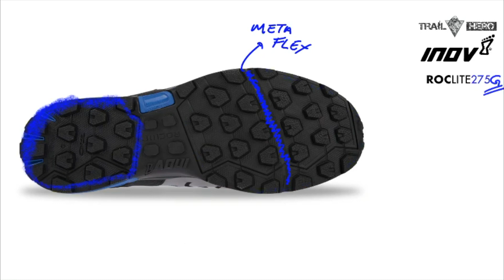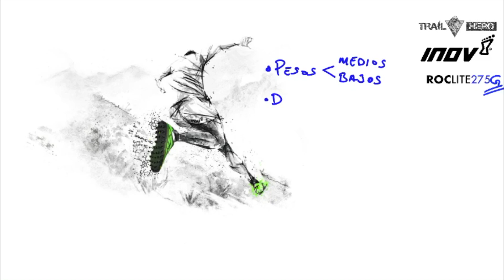INOV8 Roclite 275 G - 2019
Repasamos sobre la pizarra las características más destacadas de las nuevas Inov8 Roclite 275 G.